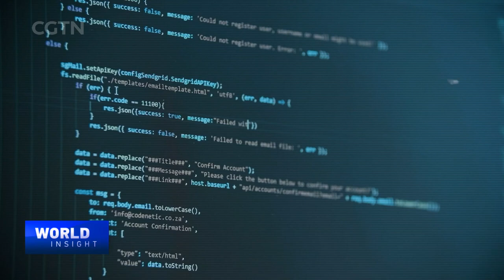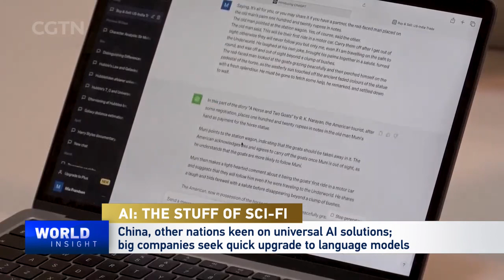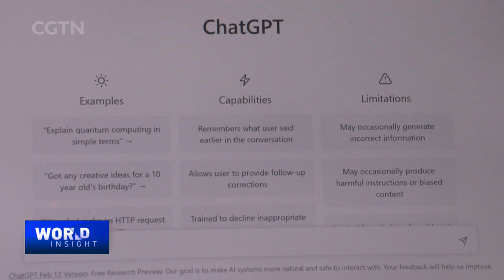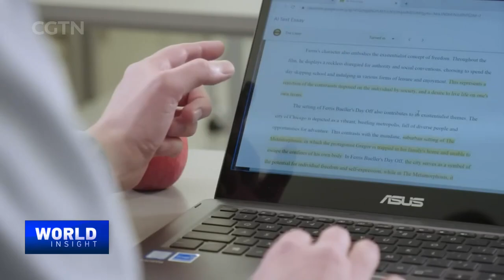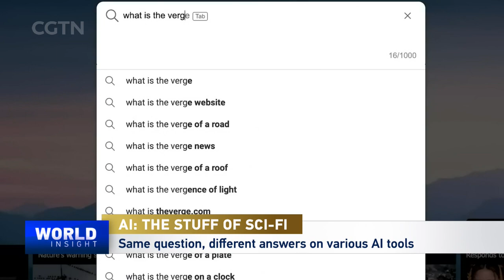AI: Why it's the stuff of sci-fi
A year after ChatGPT's release, it has stirred both hope and fear worldwide. It ignited a race in artificial intelligence research and triggered global competition for leading AI talents. In this episode of "AI and I," we examine how technology has become an inspiration to the world, transcending into science fiction. In what ways might AI influence a future shrouded in uncertainty? To discuss this and more, CGTN's Tian Wei talked with Chinese science-fiction writer Chen Qiufan.